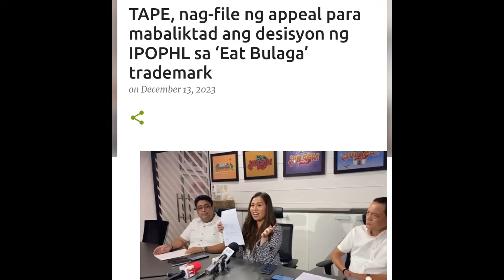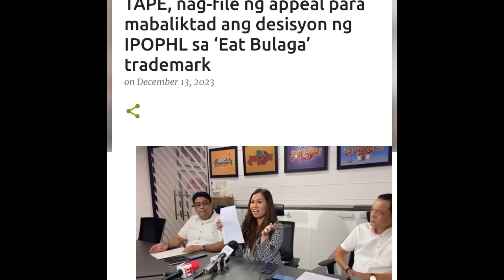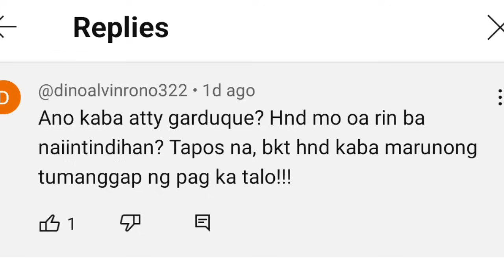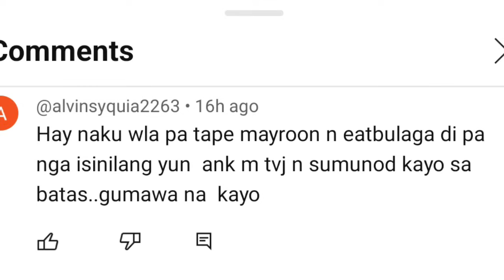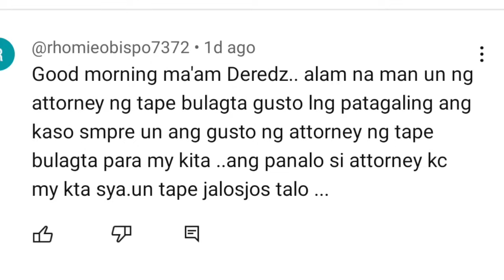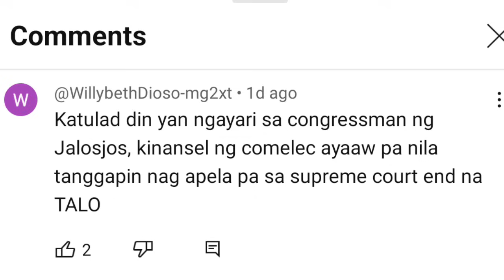TVJ|PILIT NA HINARANG ANG MALAKING PLANO NG TVJ SA ENERO ETO ANG KANILANG NAPALA|TAPE FORCE CLOSURE